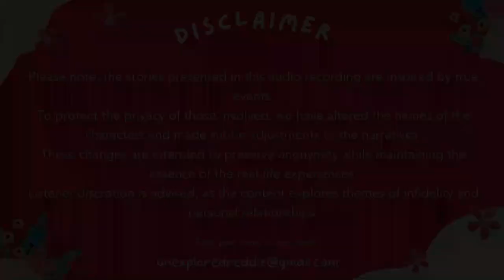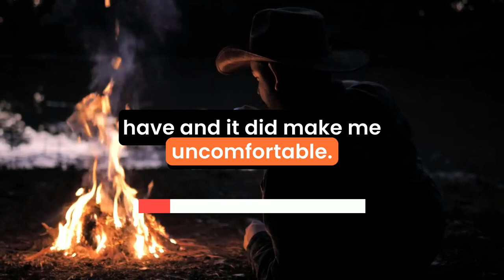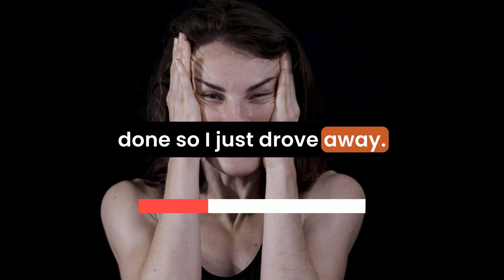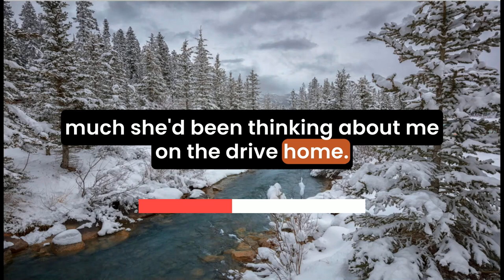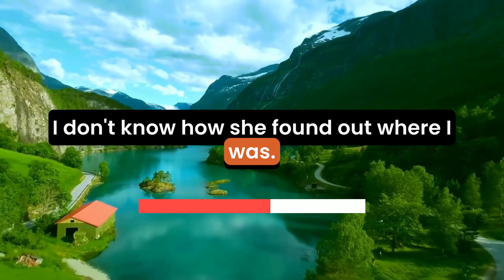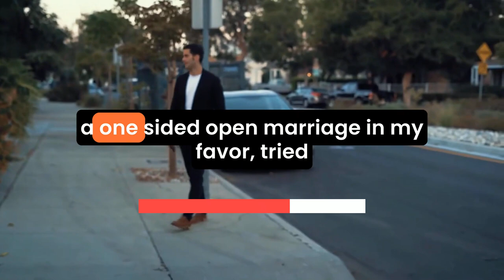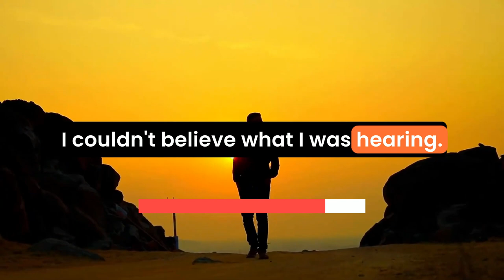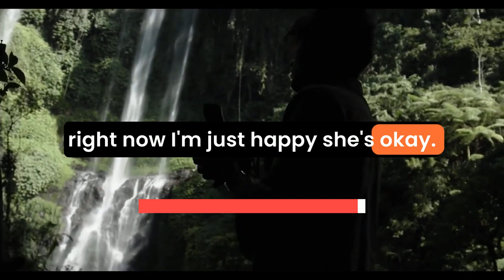I CAUGHT My Wife Cheating with My Best Friend! - Cheating Stories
In this emotional reddit cheating stories, "I CAUGHT My Wife Cheating with My Best Friend! - Cheating Stories" a husband finds out his wife has been cheating with his best friend, Dave.
00:00 - Intro
00:11 - Story
06:28 - Update
When confronted as in revenge cheating stories, they have a heart-wrenching conversation, where she admits guilt but reveals she couldn’t stop herself. She claims her love is only for him, yet the betrayal feels unbearable—a sentiment familiar in reddit cheating stories and stories of infidelity.

As the painful conversation continues, she discloses a shocking secret: she had an abortion after he left, unsure who the father was. This revelation in infidelity reddit leaves him feeling numb and devastated. Despite her pleas to work things out, he decides he needs time apart, resonating with many reddit stories relationships about heartbreak.

Later, he learns in reddit stories with updates his wife was hospitalized for a drug overdose as , adding confusion and deep sorrow. Although he still loves her, he is uncertain about their future. This story touches on betrayal, heartbreak, and the heavy emotional weight that true cheating stories can bring, making it one of the cheating stories best for those seeking understanding in the chaos of broken trust.